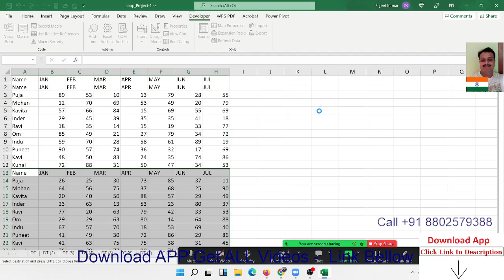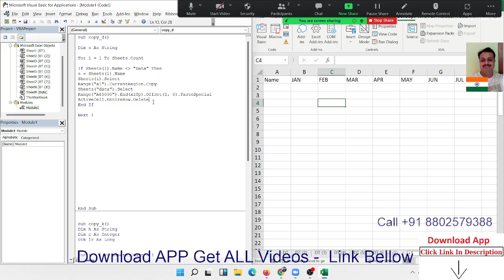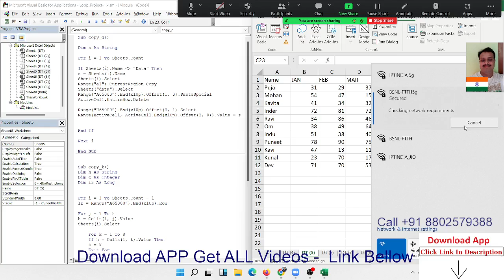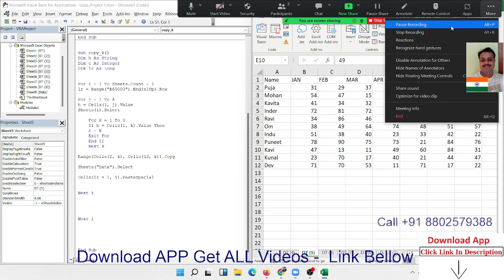VBA Macros Project Edit